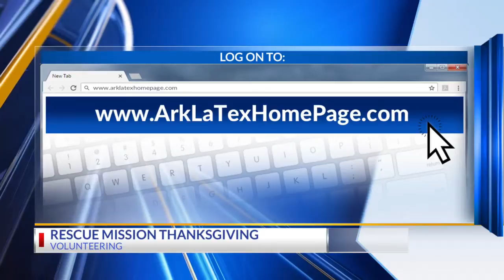Shreveport Bossier Rescue Mission Thanksgiving 2018